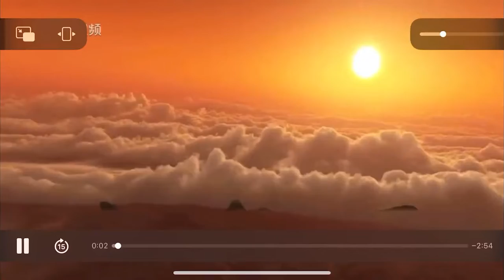独唱《新年颂》悉尼华星艺术团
编辑播出：杨视频  填词：朱海  谱曲：郝维亚  演唱：丰然
策划：余俊武  编辑：张建  摄像：Nick Sun  录混：吴振匡